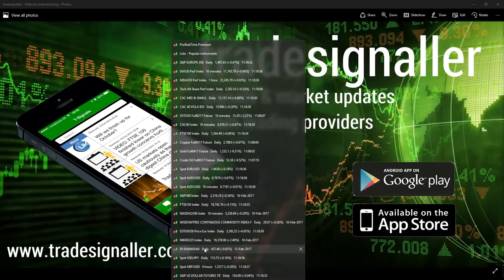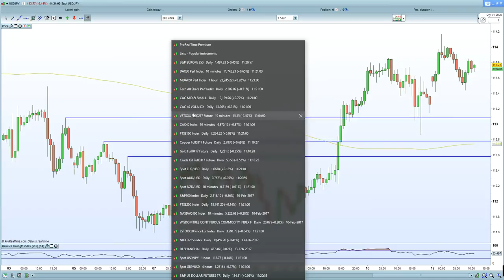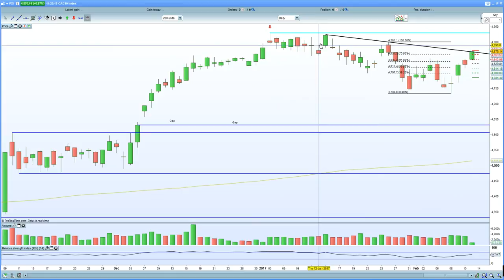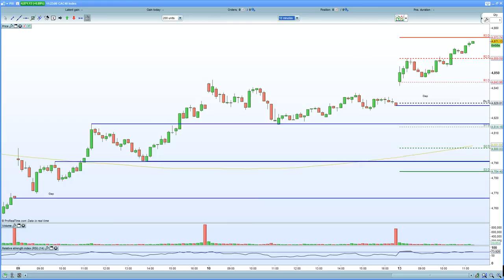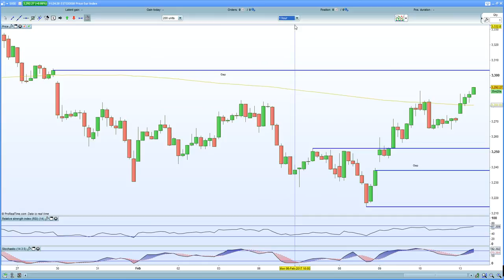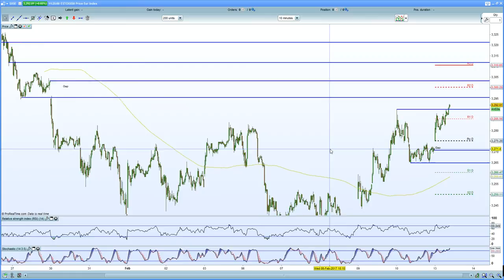FTSE 100 holds Fib 61% . DAX 30, CAC 40 follow Asian equities higher